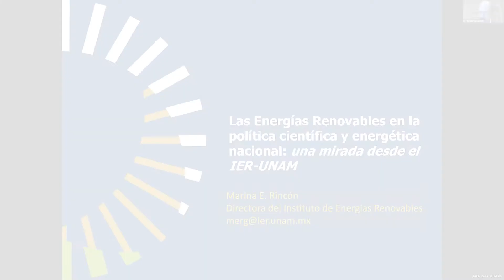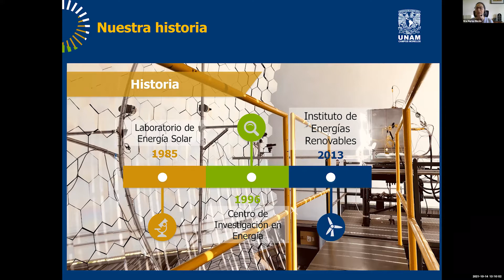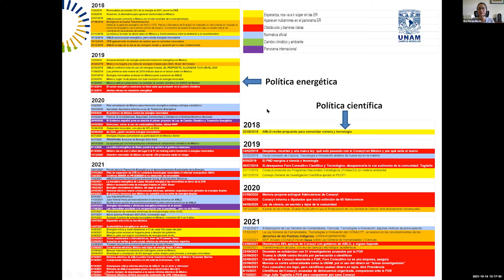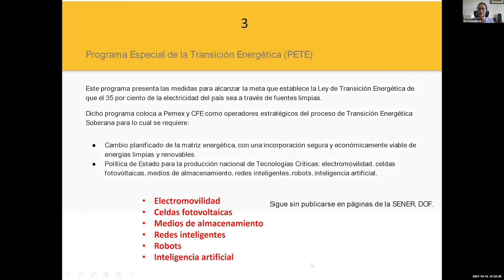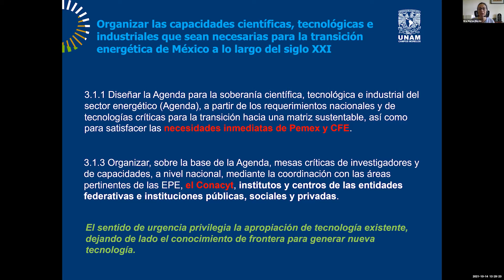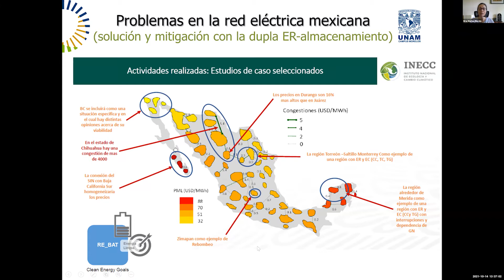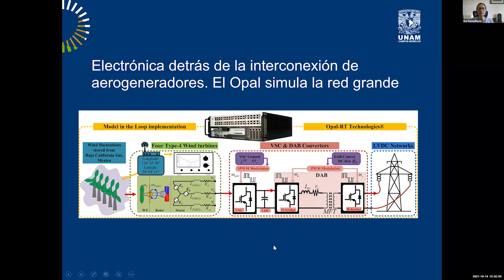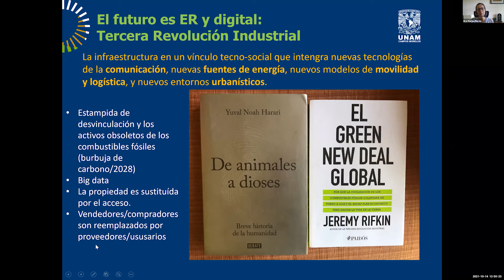XXXVI Congreso SMEQ 2021 - Conferencia Invitada - Dra Marina Elizabeth Rincón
Las energías renovables en la política científica y energética nacional: una mirada desde el IER-UNAM